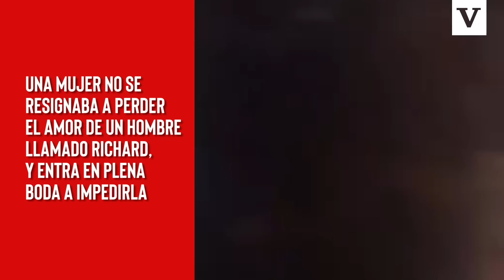Mujer entra gritando ¡te amo! a boda para impedirla, también golpea a la novia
Una mujer no se resignaba a perder el amor de un hombre llamado Richard, y entra en plena boda a impedirla. Grita “te amo”, mientras va a golpear a la novia.

Ante esto, todos se preguntan ¿se casó Richard?, pues, al parecer, una exnovia trató a toda costa de evitarlo, cuando entró llorando y gritando que no se casara y que lo amaba, mientras él estaba a punto de decir el “sí, acepto”, a su prometida.
La pareja se encontraba frente al juez en un salón de eventos, cuando se ve que la mujer muy alterada entra al recinto gritándole a Richard que no se casara. Aunque algunos de las personas que se encontraban a la entrada trataron de detenerla, ella apresuró el paso y llegó hasta donde estaban los novios para persuadirlo que no continuara con el enlace.

Sin embargo, Richard comenzó a pedir por favor que la sacaran del lugar, mientras cubría a su prometida de los golpes que lanzaba la afligida mujer.